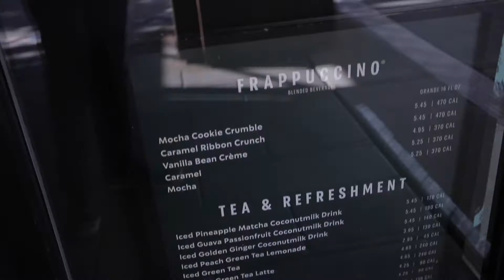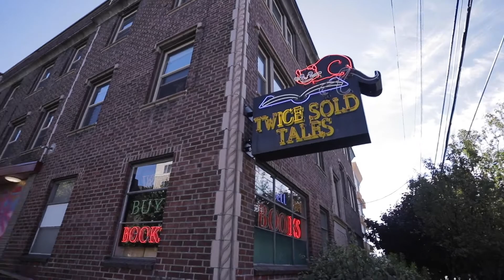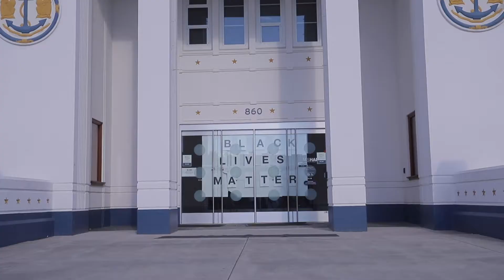Сиэтл | Как это интересно | День с фотографами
День, когда я сделал иэвнт в Сиэтле для фотографов. В этом видео я иду и показываю дорогу от Capitol Hill до South Lake Union в Сиэтле.